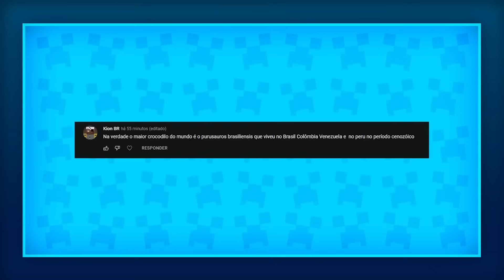Eu Sobrevivi 100 dias REVIVENDO O DINOSSAURO HERBÍVORO NO MUNDO DE DINOSSAUROS do Minecraft!